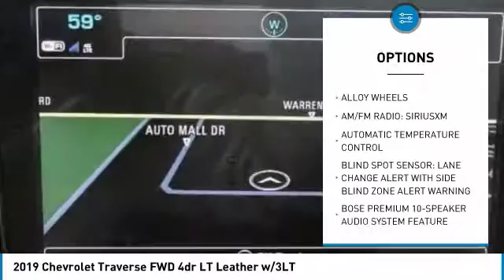2019 Chevrolet Traverse HEMET BEAUMONT MENIFEE PERRIS LAKE ELSINORE MURRIETA 716699X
2019 Chevrolet Traverse FWD 4dr LT Leather w/3LT

Gosch Chevrolet
400 Carriage Circle

GOSCH AUTO GROUP PROUDLY SERVING HEMET, BEAUMONT, MENIFEE, PERRIS, LAKE ELSINORE, MURRIETA, AND SURROUNDING SOUTHERN CALIFORNIA LOCATIONS. THIS WHITE 2019 Chevrolet TRAVERSE IS EQUIPPED WITH A 3.6L V6 SIDI VVT, AUTOMATIC TRANSMISSION, AND RECEIVES AN ESTIMATED 18 City/27 Hwy MPG. 2019 Chevrolet TRAVERSE FWD 4dr LT Leather w/3LT CARFAX One-Owner. Clean CARFAX. Summit White 2019 Chevrolet Traverse LT Leather Leather FWD 9-Speed Automatic 3.6L V6 SIDI VVT Recent Arrival! 18/27 City/Highway MPG If you have any questions or would like some general information about financing or would like a price quote on a new or used vehicle please call. Stock #: 716699X | VIN: 1GNERHKWXKJ155042 | 2019 Chevrolet Traverse FWD 4dr LT Leather w/3LT SECURITY SYSTEM ALLOY WHEELS Gosch Chevrolet